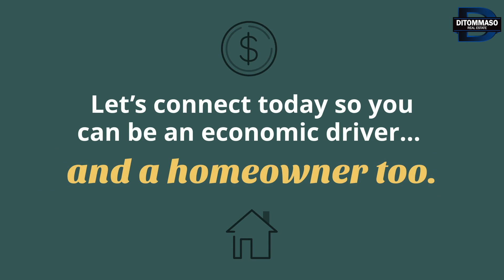The Economic Impact of a Home Sale